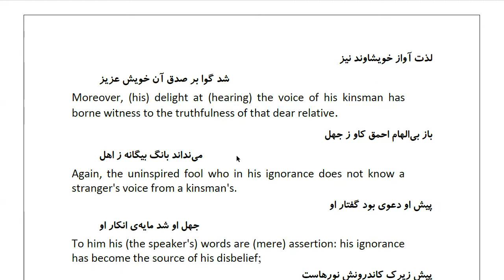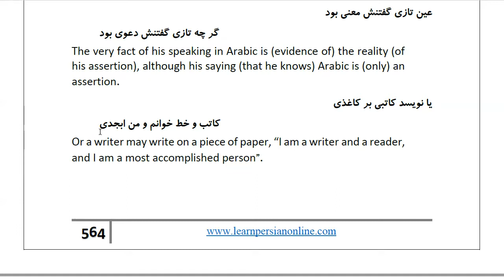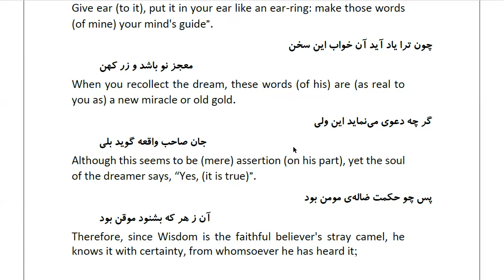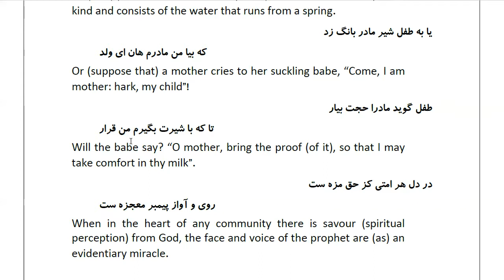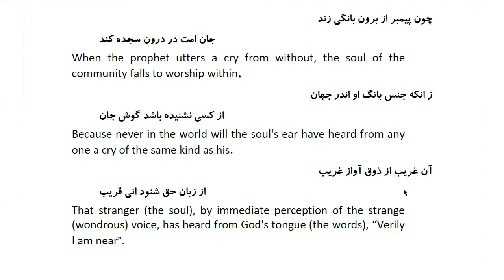Masnawi Rumi: In Farsi with English Translation: Part 278: Explaining (that there are)